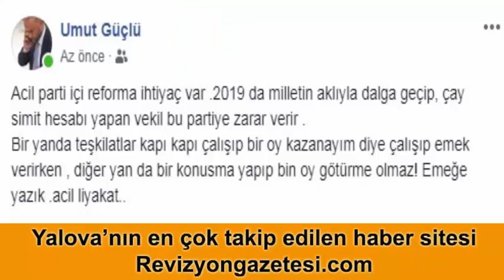Çay simit hesabına Ak Parti'liler bile dayanamadı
AK Parti Grup Başkanvekili Muhammet Emin Akbaşoğlu, 5 kişilik bir ailenin sabah öğlen akşam bir ay boyunca sadece çay simitle beslenmesi durumunda asgari ücretin aileye yeteceğini hatta para bile kalacağını öne sürerek, “Asgari ücretli çalışan kişi 5 kişilik ailesine günde 3 öğün simit yedirse, ayda cebine 1120 lira para kalır, iyi değil mi?” demiş ve bu açıklamalar tepki çekmişti.
Bu açıklamalara bir tepkide Ak Parti Yalova Merkez İlçe Başkanı Umut Güçlü’den geldi. 2019 da milletin aklıyla dalga geçip, çay simit hesabı yapan vekil bu partiye zarar verir. Bir yanda teşkilatlar kapı kapı çalışıp bir oy kazanayım diye çalışıp emek verirken, diğer yanda bir konuşma yapıp bin oy götürme olmaz! Emeğe yazık. Acil liyakat” ifadelerinde bulundu.